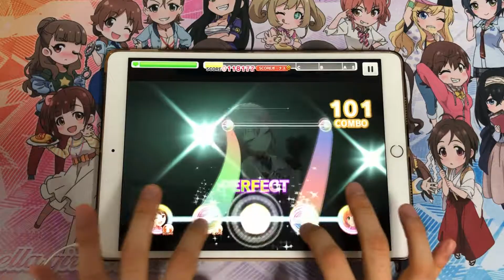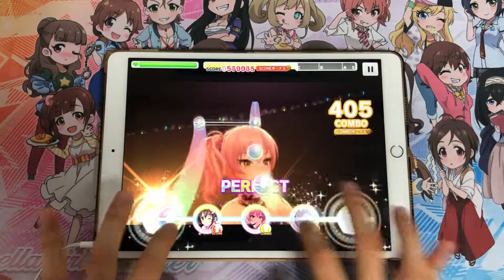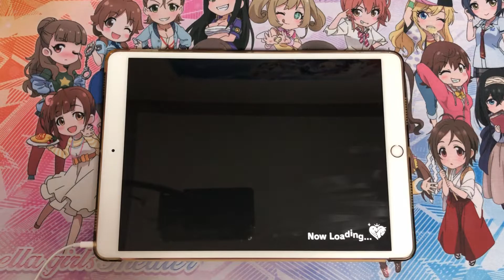【デレステ】ツインテールの風 / Master+ [新/3D/All Perfect]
FHD(1080p) / 60fps
3D rich mode play
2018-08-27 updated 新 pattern